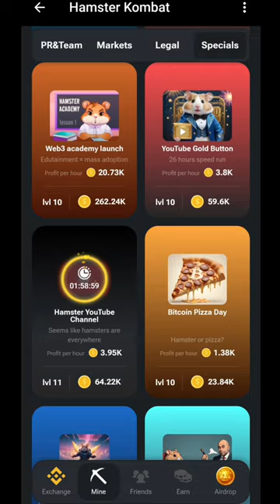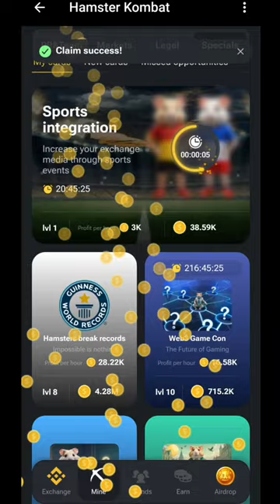1 July combo code | Hamster Kombat combo Code Daily 1 July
1 July combo code | Hamster Kombat combo Code Daily 1 July